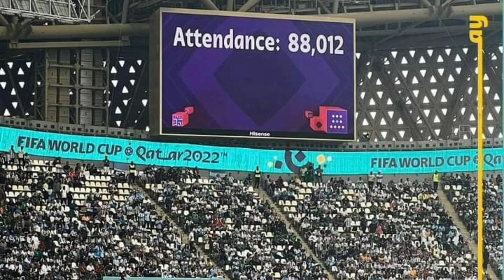ยอดคนดูในสนามคู่ระหว่าง อาร์เจนติน่ากับซาอุดิอารเบียร์